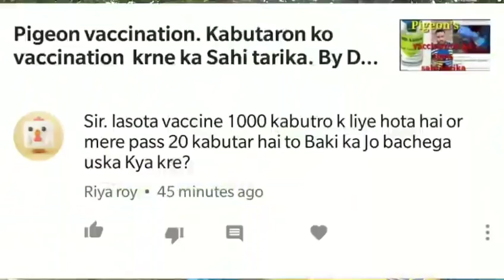Lasota vaccine bach jaye to kya kre.! By. PB 10 wala.!9888150785.!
Lasota vaccine Bach jaye to app osko faikne ki banaye.apne kisi dost Ko de.kyu ki vo vaccine oske kabutar ke kaam ayegi or oske kabutaron me jo bimari Ane wali ho vo bhi Ruk jaygi.bahot se sokeen baaz kabutaron Ko lasota vaccine karte hai.or jo Bach jaye ose fack dete hai.

2) kabutar jind jaan WhatsApp group me add hone ke liye niche diye link Ko click karo

3) Facebook group join karne ke liye niche diye link Ko click kare